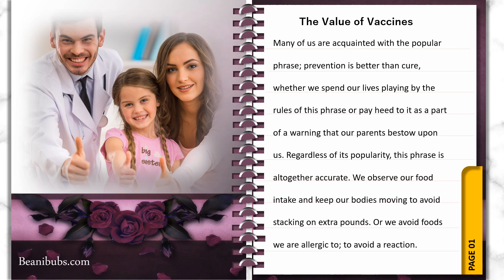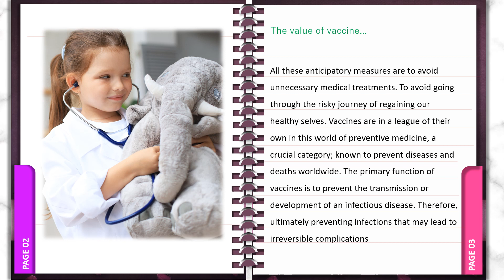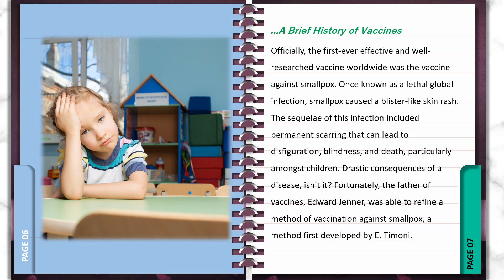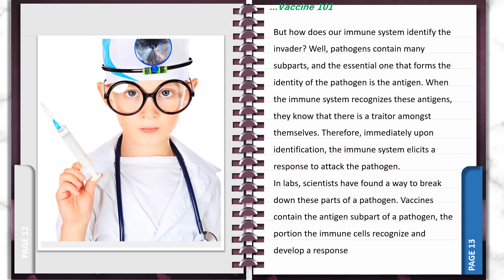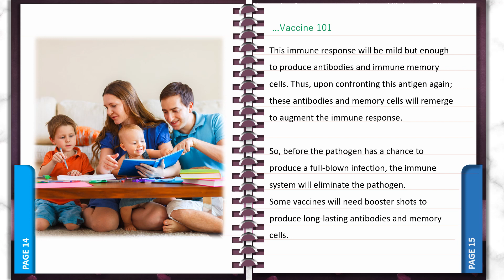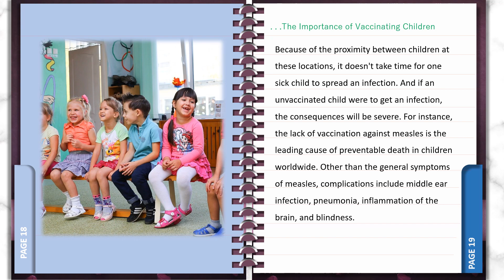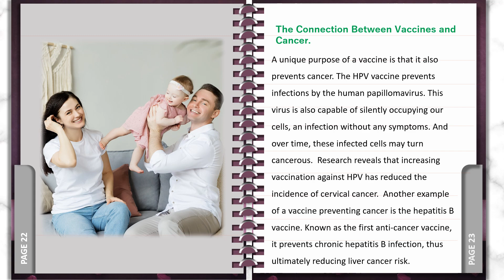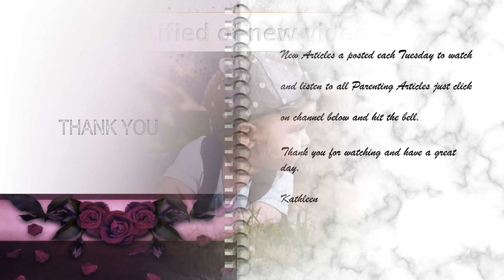What is the importance of vaccine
What is the importance of vaccine. Vaccines are in a league of their own in this world of preventive medicine, a crucial category; known to prevent diseases and deaths worldwide.
The primary function of vaccines is to prevent the transmission or development of an infectious disease. Therefore, ultimately preventing infections that may lead to irreversible complications.

Timelines for this article:
0:00 - The Value of Vaccine
1:11 - A Brief History of Vaccines
3:20 - Vaccines 101
5:15 - The Importance of Vaccinating Children
6:16 - Vaccines and Herd Immunity
7:15 - The Bottom Line

- The connections between vaccine and cancer (skipped during video)
A unique purpose of a vaccine is that it also prevents cancer. The HPV vaccine prevents infections by the human papillomavirus. This virus is also capable of silently occupying our cells, an infection without any symptoms. And over time, these infected cells may turn cancerous.  Research reveals that increasing vaccination against HPV has reduced the incidence of cervical cancer.  Another example of a vaccine preventing cancer is the hepatitis B vaccine. Known as the first anti-cancer vaccine, it prevents chronic hepatitis B infection, thus ultimately reducing liver cancer risk.

Other Playlists on Beanibubs Channel:
- Articles, Watch Listen or read
- Learn & Fun Video's for Children
- Parenting Video Quotes
- Relaxation Music for Parents & Children

Kathleen.